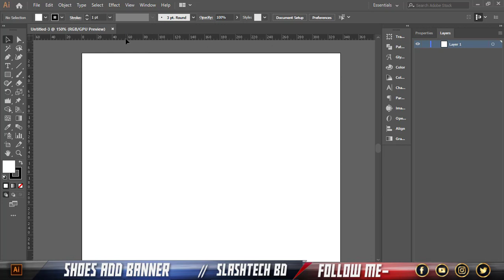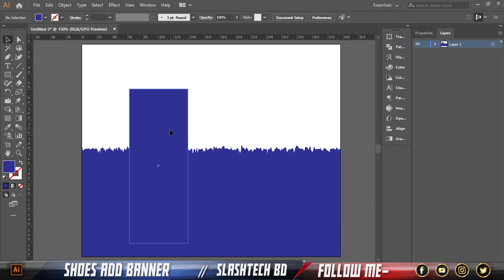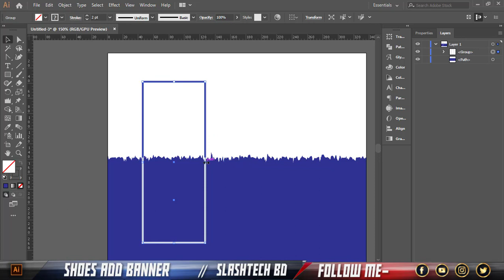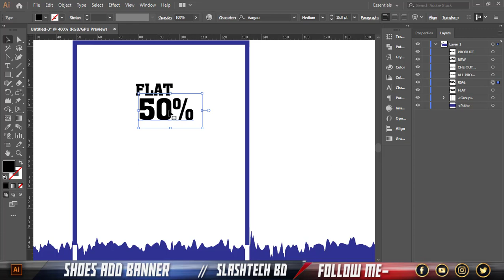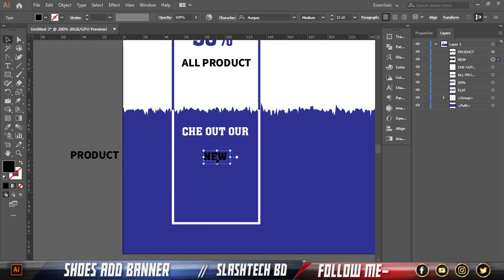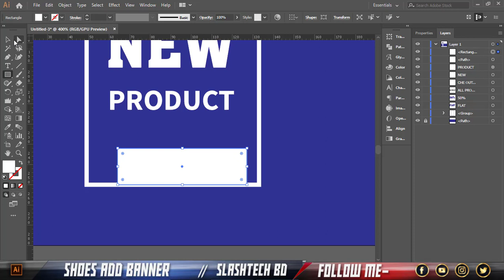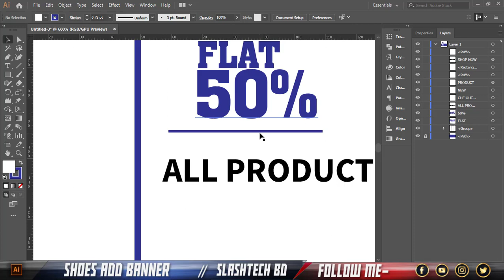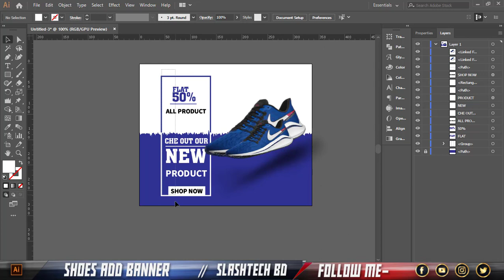Shoes add banner design | Illustrator Tutorial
In this tutorial we will Learn How To Create Product Ad Design in Photoshop, Create Shoes Banner Design For Social Media .
Slashtech_bd is Tech Videos in bangla.I will post  many video day by day related by Computer Technology.
We will help you to provide various information about the technology in computer.
I will try to solve the computer technology.

Reltead Tags : how to, inamul haque photoshop, banner designs photoshop, banner designs free download, banner designs templates, banner designs ideas, youtube banner designs, banner tattoo designs, banner ad designs, banner designs for websites, banner designs, photoshop urdu hindi, photoshop toturials, photoshop videos, photoshop, how, online banner design concept, photoshop fashion banner design, amazon banner design, professional banner deisng, photoshop tutorial, banner designs in coreldraw, arunz creation, gfxmentor, rajeev mehta, e-commerce banner design, graphic design, banners \u0026 ad design, instagram banner design, facebook banners design, photoshop tutorial banner design, how to design a web banner in adobe photoshop, website banner design tutorial, web banner design tutorial, banner design in photoshop, e commerce banner design, facebook ads, banner design, facebook ads banner design in adobe photoshop cc, blue women shoe facebook ads
shoes add banner design
shoes banner design
add banner design
banner design
shoes banner
shoes
banner
shoes banner images
sports shoes banner
shoes flyer design
shoes banner images
shoes banner background
shoes banner images
shoes banner background
shoes banner psd
flex board design for footwear shop
shoes shop banner
shoes shop banner psd
shoes banner vector